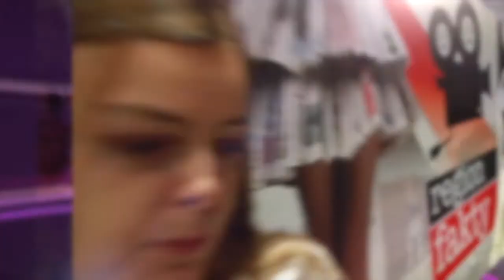Mieszkańcy potrzebują uwagi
Ludzie mówią „nie” Wspólnocie Samorządowej, a ona za wszelką cenę próbuje stołków nie oddać – mówi Beata Moskal-Słaniewska, która w walce o stanowisko prezydenta Świdnicy zmierzy się z Wojciechem Murdzkiem.